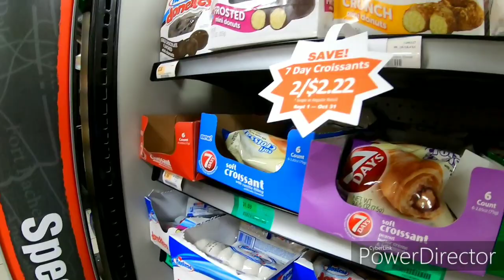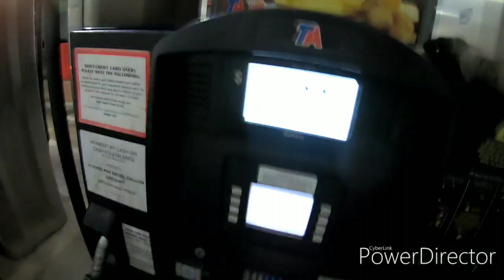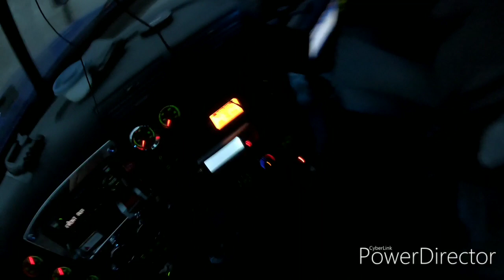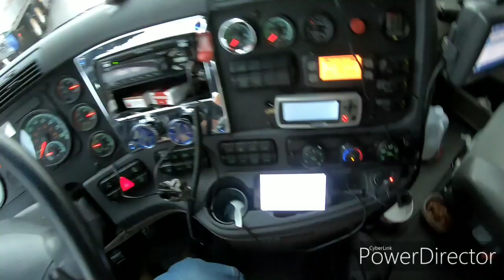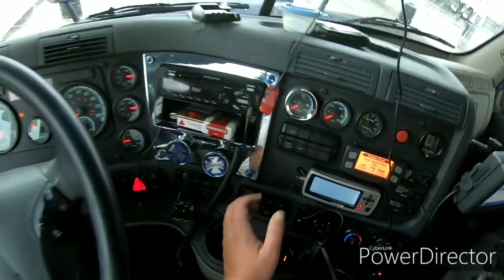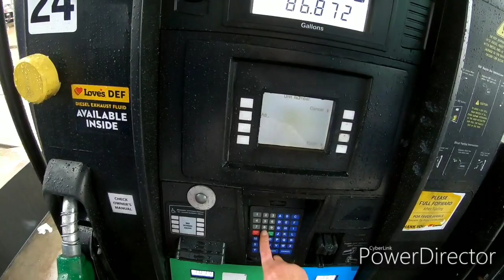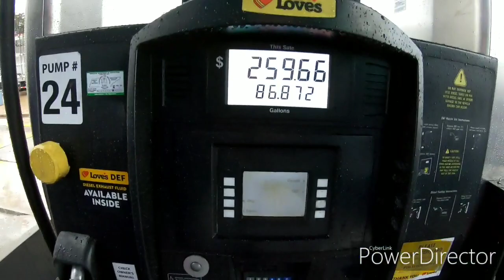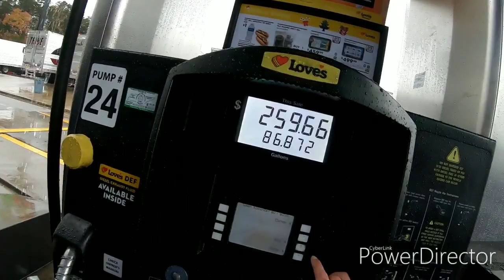Picking up a loading Goodlettsville Tennessee, going to Forest Park Georgia.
on the wide open road with my side kick Panda and Jakebrake they are my best friends they are toy poodles. we travel all over the usa from sea to sea border to border. we make videos of are day weather its going down the road or taking a break. just having fun, and we want to share this with you. so please come and lets have some fun. me and Panda and Jakebrake we are family. we our inviting you in are truck and become are family to thank you. we love you all.

We have a little country store if you would like a trucker jukebox shirt or other from our store, if you would like something and its not in the store let me know we can have it made specially